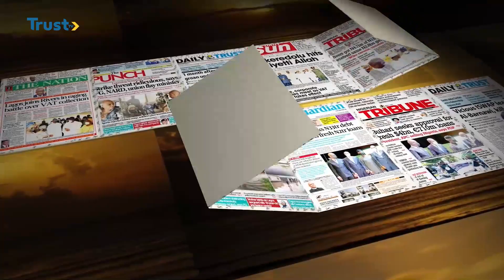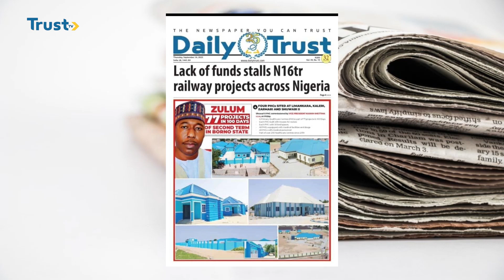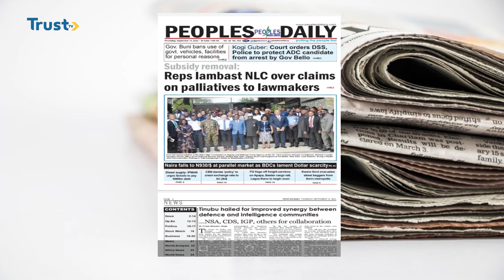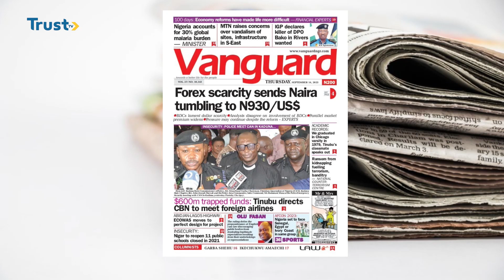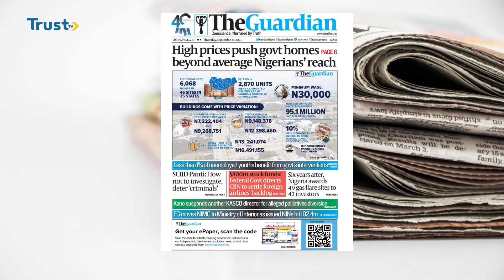DAYBREAK SHOW: NEWSPAPER REVIEW 14/09/2023 | TRUST TV